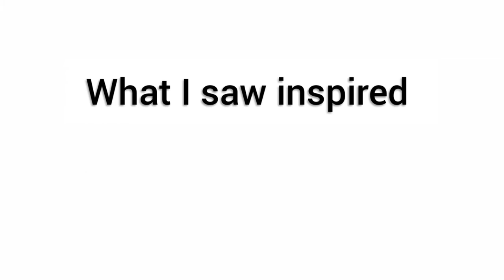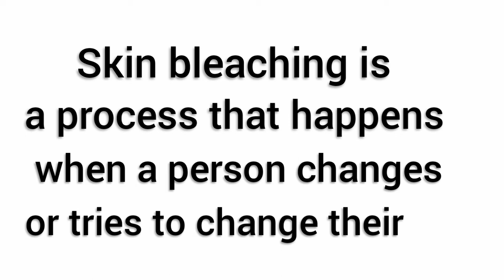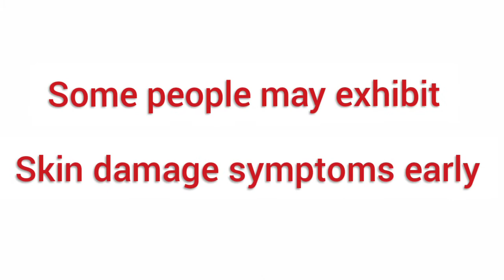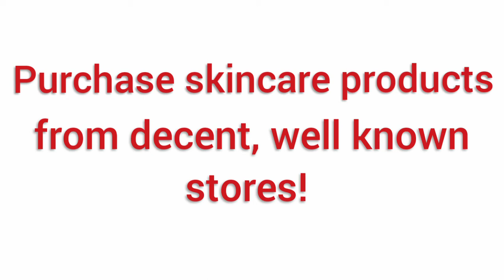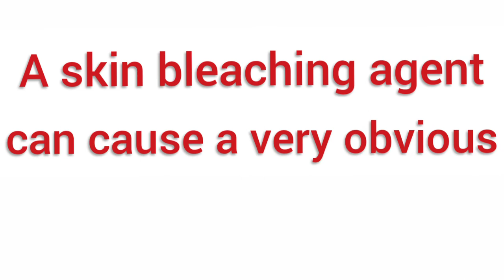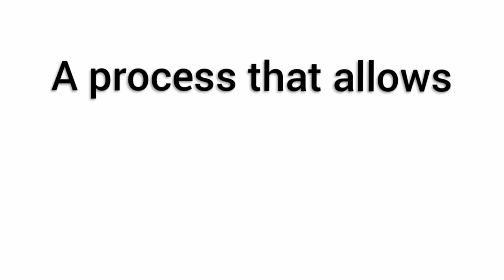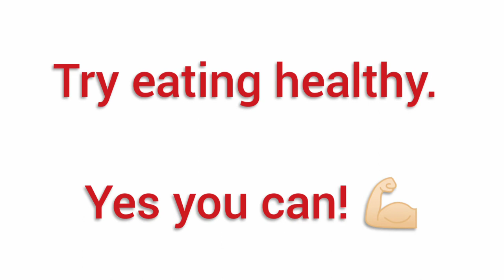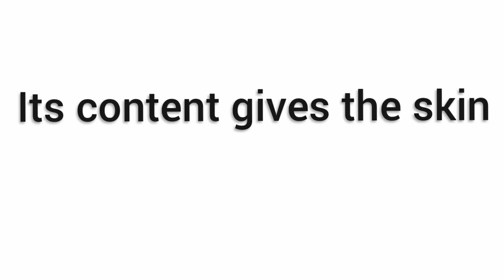Skin bleaching! a disaster waiting to happen.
I outline what has inspired this video, what skin bleaching is, its effects and better skin improvement options.